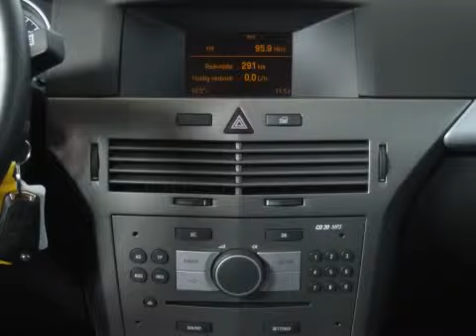Opel Astra |1.6 5-Drs. Business Airco Cruise Control| Autobedrijf Boks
76-TX-TL 77.894 km
    Merk:     Opel
  Model:     Astra
  Type:     1.6 5-Drs. Business Airco Cruise Control
  Carrosserievorm:     Hatchback (5 drs)
  Bouwjaar:     2007
  Transmissie:     handgeschakeld
  Kleur:     Donker groen metallic
  BTW/Marge:     btw
  Brandstof:     benzine
  Energielabel:
  Garantielabels:
3e RemlichtABS (anti blokkeer systeem)Achterbank neerklapbaar in delenAirconditioningArmsteun voorBoordcomputerBuitenspiegels elektrisch verstelbaarBuitenspiegels elektrisch verstelbaar en verwarmbaarBuitenspiegels in carrosseriekleurBumpers in carrosseriekleurCentrale deurvergrendelingCentrale deurvergrendeling met afstandsbedieningCruise controlDakrailing zwartDubbele airbagsElektrische ramen voorGlas getintGordijnairbags voorHoofdsteunen achterHoofdsteunen voor actiefLederen stuurwielMetallic lakRadio met cd-speler en mp3 functieRadiobediening aan het stuurwielRamen voor elektrisch bedienbaarRuitenwisser achterSide-airbags voorStuur in hoogte verstelbaarStuurbekrachtigingToerenteller

De Astra is samen met de Golf synoniem voor 't hele segment van populaire hatchbacks. De Astra ziet er progressiever uit dan ooit tevoren. Het lijnenspel is strak en gedurfd; iedere vorm van grijze middelmaat is door de Rüsselsheimers uitgebannen.

Aanbieder
Autobedrijf Boks
Laan vd Dierenriem 51
7324AB Apeldoorn